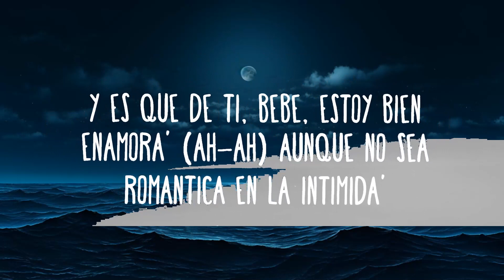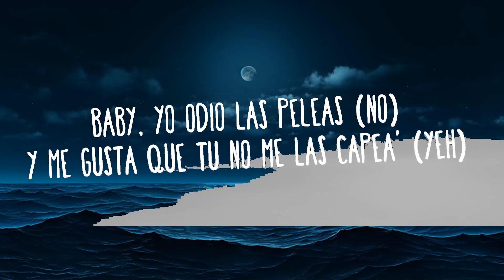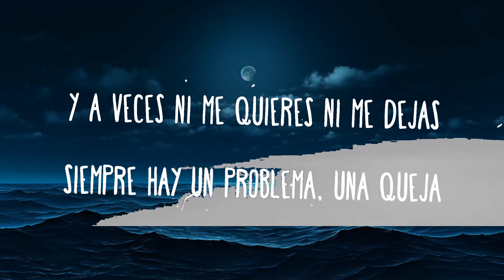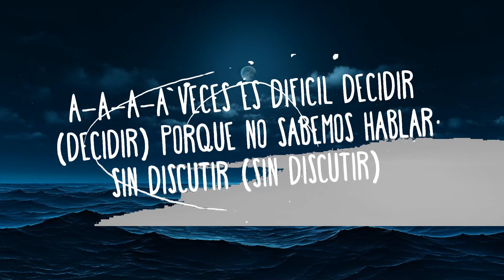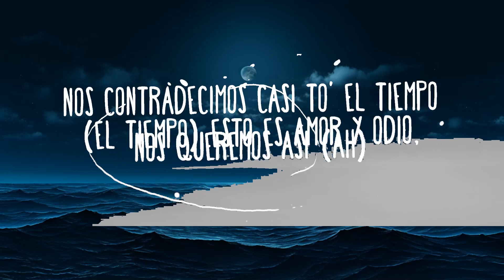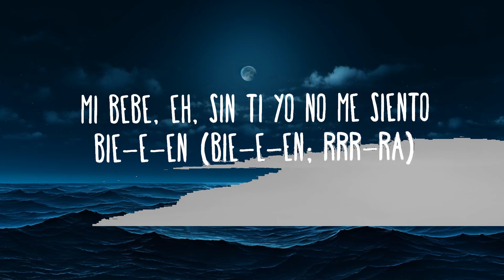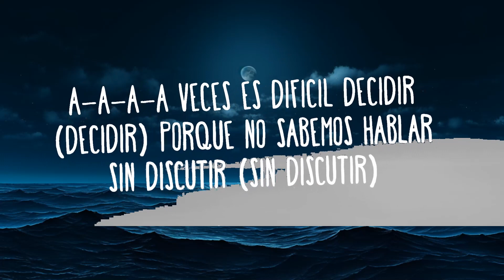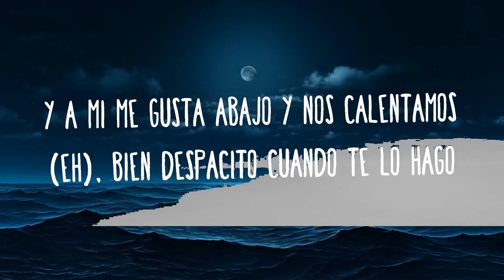Karol G - Bebesita (Letra) | 25 Min